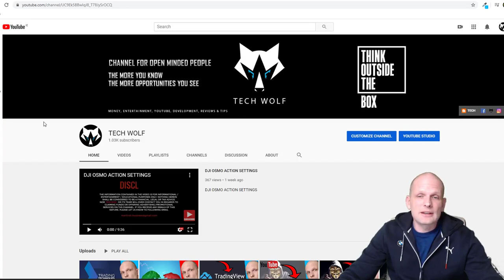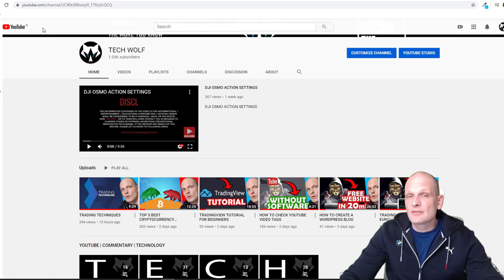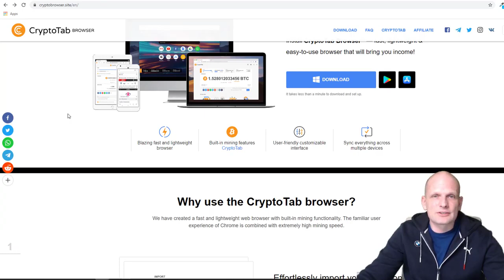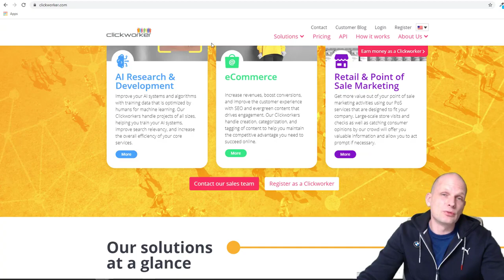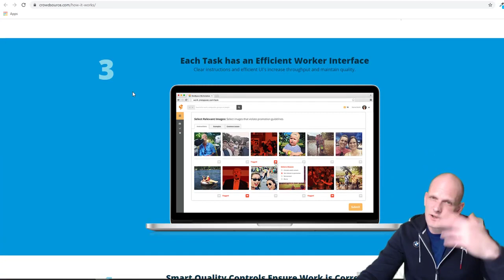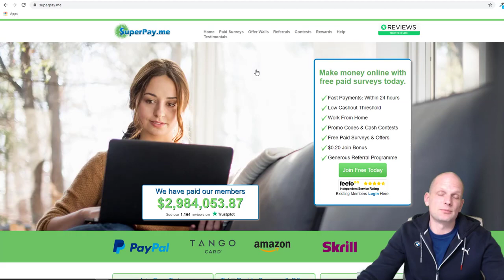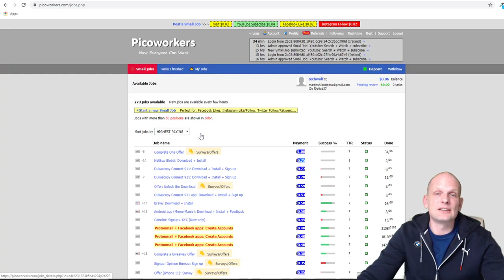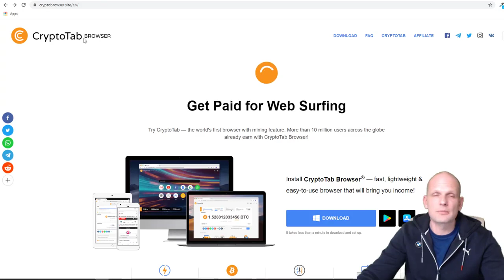TOP 10 BEST WAYS HOW TO MAKE MONEY ONLINE 2020